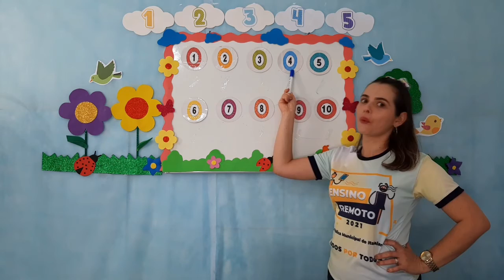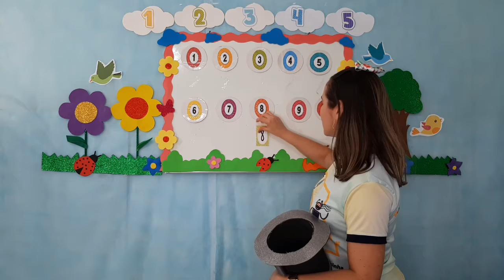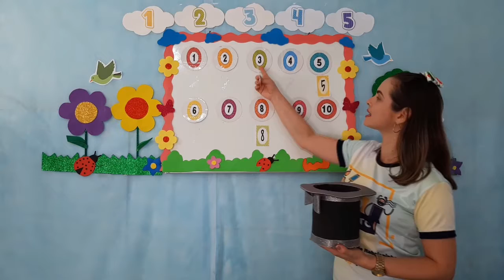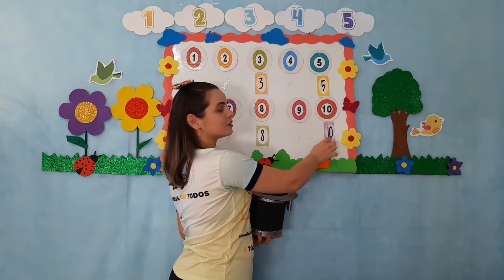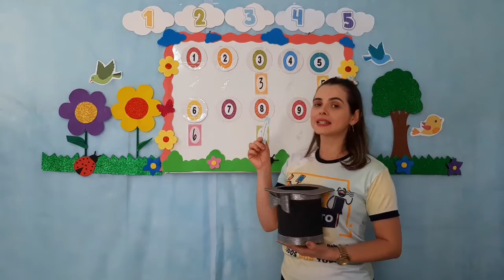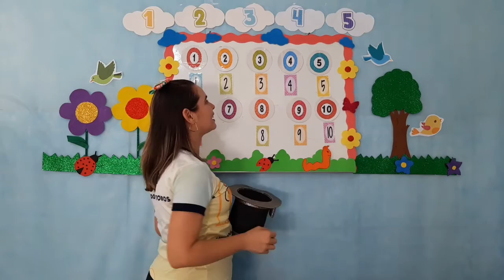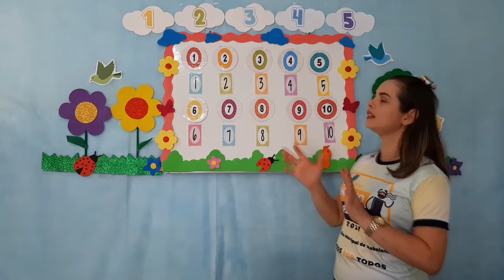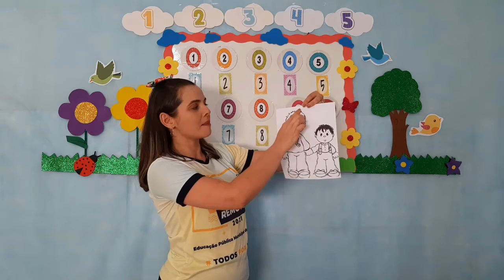Matemática - Aula 3 e 4 - Pré I - (23/08 à 28/08) - Numerais; Conceito - Mais Alto - Mais Baixo.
Matemática - Numerais; Conceito - Mais Alto - Mais Baixo.